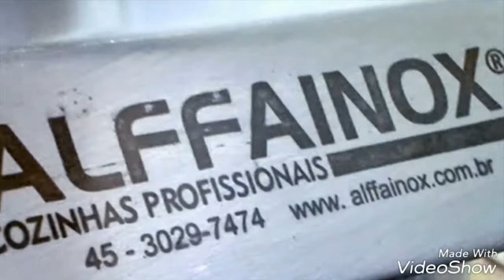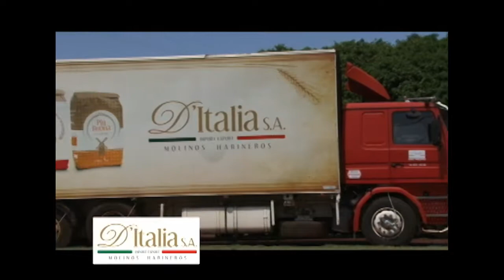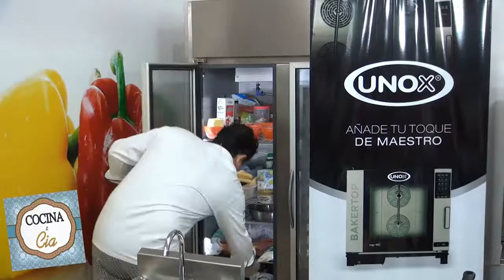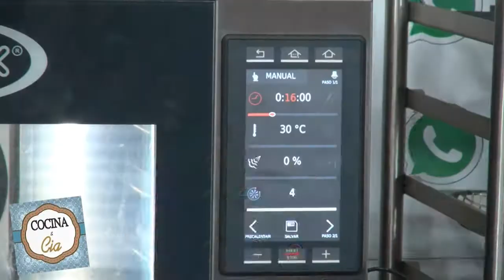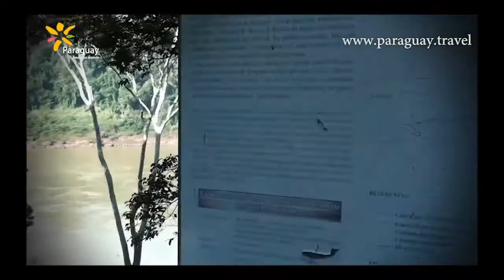Cocina & Cia 07 2017 Hd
Programas de Tv emitidos en el Mercosur